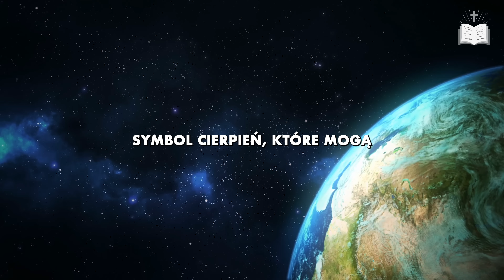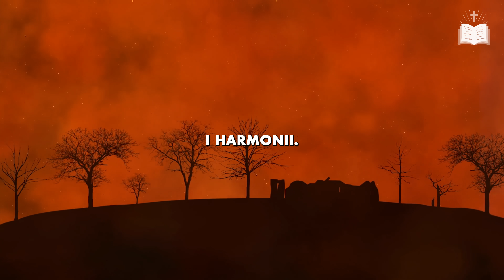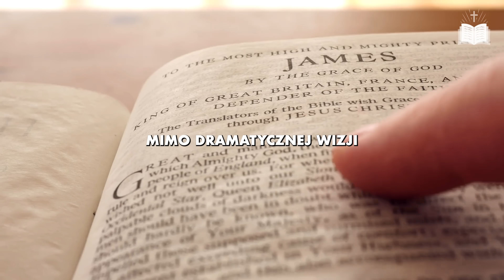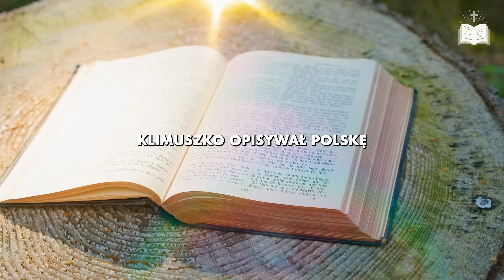Zostać Czy UCIEKAĆ Z Polski? KONFLIKT U Naszych Granic? Trzech Mistyków o Przyszłości Polski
Trzech mistyków o przyszłości Polski: Ojciec Pio, Klimuszko oraz...

Zespół Śladami Wiary 🙏